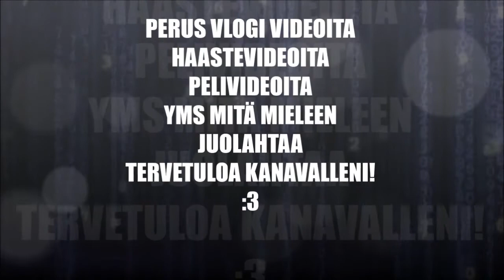Story of The Year - Anthem of Our Dying Day(Vocal)